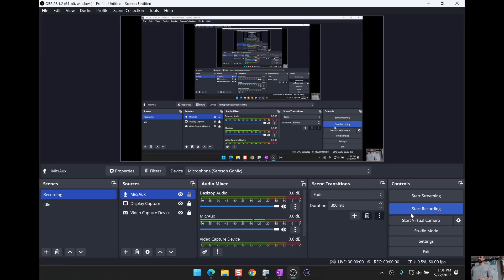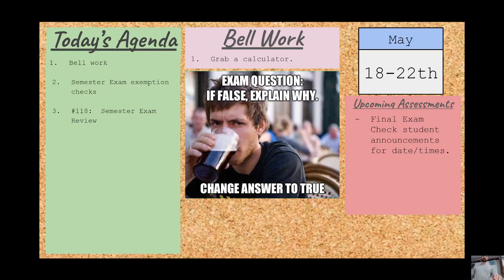05-22-2023 13 PM